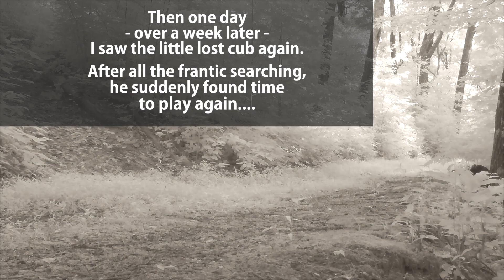LOST CUB! (Happy Ending)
I was surprised and so very pleased when this beautiful Mama Bear and her three cubs began to visit our little mountain this summer. I hadn't seen any young cubs all spring, so I assumed I'd have to wait until next year for the chance to see any more. (So thank you for the summer surprise, new Mama Bear!)

I was super pleased when this Mama brought her family back to visit the mountain several more times. However, on this family's fourth visit, I realized one of the three cubs was missing. Oh No!!!

I began to see footage of Mama Bear with only two cubs, and also footage of the little lost cub, all alone, constantly searching for his Mama and siblings.

The situation was about to break my heart because this cub is still too small to survive well on its own. Complicating matters is our growing population of seemingly omnipresent coyotes. The coyotes have been a little too efficient at meal-gathering lately. I've been fearing for that little lost cub something fierce.

Then suddenly I wasn't seeing either Mama Bear or the little lost cub. After a week with no sign of any member of that family, I realized one of my cameras had captured more footage of the family. The bear family had been reunited again, at last. Hooray!!

I decided to gather a bunch of the footage which showed this period of time when the little cub was lost, then found again.

Thank goodness for happy endings. Goodness knows we need them from time to time!
I hope this happy ending made you smile.

I clearly need to devote a longer video of Mama Bear in one of her new favorite places -- the tub!